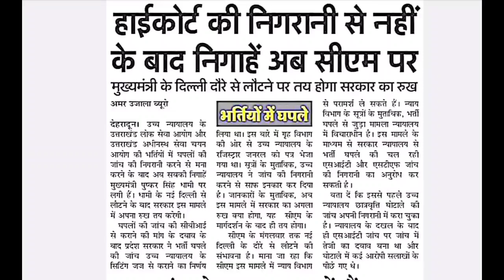CM धामी जी के इस फैसले पर टिकी हैं लाखों युवाओं की निगाहें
नोटिफिकेशन लिंक👆👆👆 डाउनलोड

⬇️⬇️⬇️⬇️⬇️LINK ⬇️⬇️ANSWER KE

⬇️⬇️⬇️⬇️ देखिए

बंदीरक्षक भर्ती की फुल जानकारी

उत्तराखंड Gk के पिछले भाग
ukpsc_exam_calendar_2023

पुलिस कॉन्स्टेबल भर्ती परीक्षा हेतु सिलेबस डाऊनलोड करें

उत्तराखण्ड_लोक_सेवा_आयोग_भर्तियां _2022
फॉरेस्ट गार्ड भर्ती2022

kanisthsahayakexamanswerkey
kanisthsahayakexamanswerkey
kanisthsahayakexamanswerkey
kanisthsahayakexamanswerkey
kanisthsahayakexamanswerkey